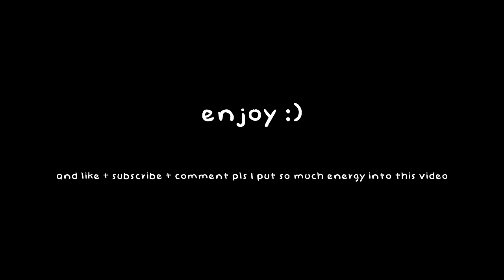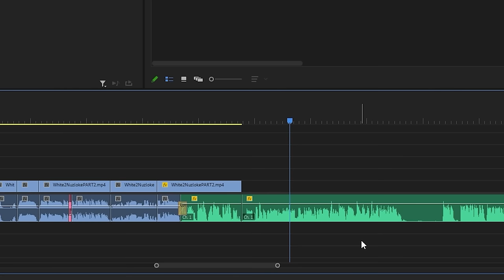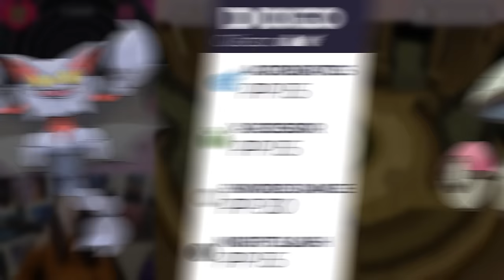My First Nuzlocke: The Movie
I attempt a BLIND Hardcore Nuzlocke of Pokemon White 2, without having EVER seen any gen 5 game before. What follows is by far my best video yet. I truly hope you all enjoy, I poured EVERYTHING I had into this one. 💗